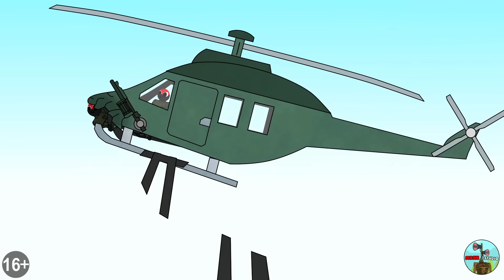1 СЕЗОН ВСЕ СЕРИИ КАЧКИ ПОППИ ПЛЕЙТАЙМ ПРОТИВ КАЧКОВ РАДУЖНЫХ ДРУЗЕЙ! Мультик Анимация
1 СЕЗОН ВСЕ СЕРИИ КАЧКИ ПОППИ ПЛЕЙТАЙМ ПРОТИВ КАЧКОВ РАДУЖНЫХ ДРУЗЕЙ! Мультик Анимация
1 SEASON ALL SERIES MUSCLE POPPY PLAYTIME VS MUSCLE RAINBOW FRIENDS! Cartoon Animation